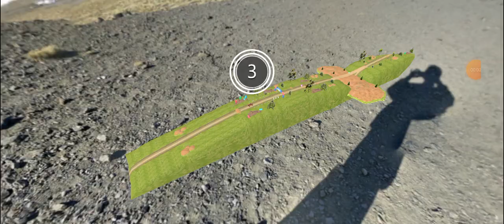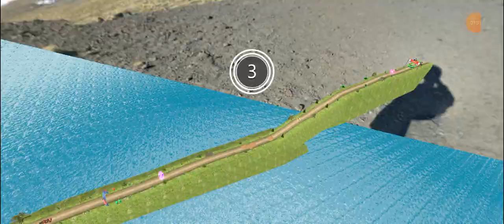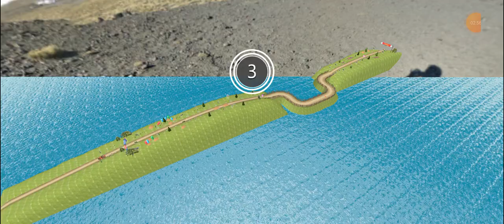3D suv driving simulator game - SUV off-road jeep driving simulator game